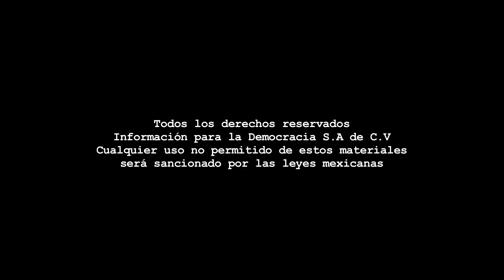La Otra Pantalla [Visa al Paraiso, KLIP, Jersey Boys] Programa 27.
Programa La Otra Pantalla La Jornada Zacatecas TV

Coordinación: Benjamín Contreras - Cámara: Miguel Ángel Núñez-  Audio: Francisco López - Edición audiovisual: Francisco López de Lara